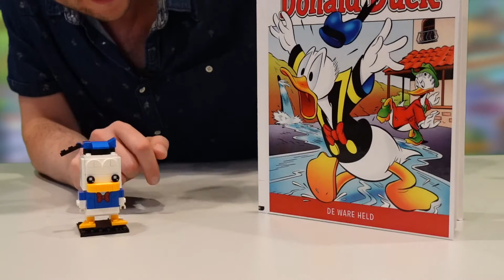LEGOBouwers Challenge - Bouw een teken-/film-/stripfiguur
Tijdens LegoBouwers maken we samen toffe Lego bouwwerken en word je een echte LegoMaster! Deze maand hebben we weer een leuke nieuwe challenge! Wil je meedoen met de challenge? . Stroop je mouwen op, doe mee en vergeet niet om ons te taggen als je jouw creaties deelt via social media! Inzendingen tot 20 juli 2021 worden bekeken!

Maakplaats online:
In de bibliotheek organiseren wij allemaal leuke activiteiten in de Maakplaats, zoals Knotsgekke Experimenten, GroenMakers en LegoBouwers. Omdat we nu geen activiteiten in de bibliotheek kunnen organiseren komt er elke week een leuke YouTube video waarmee je thuis aan de slag kunt. Leuk als je meedoet!